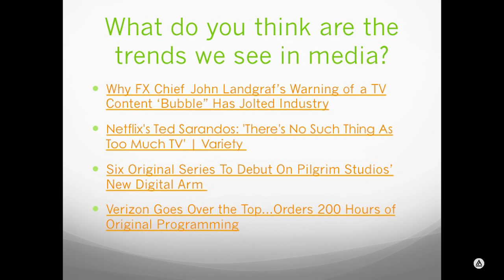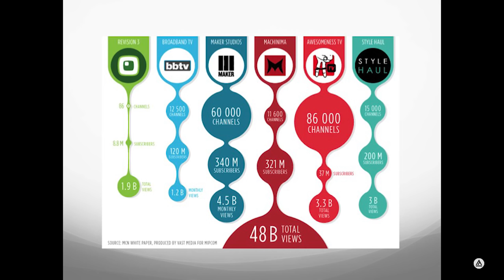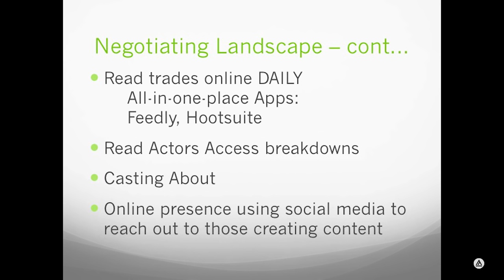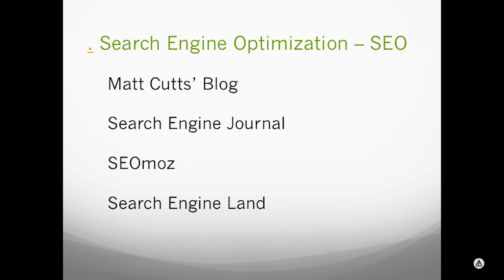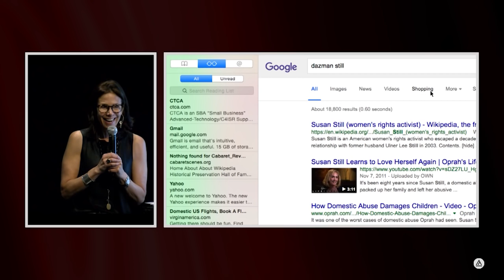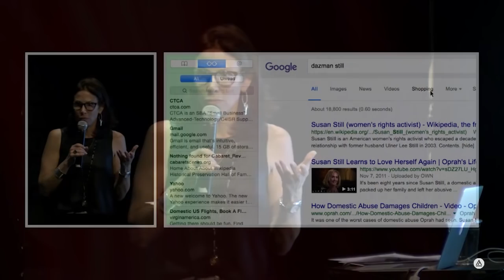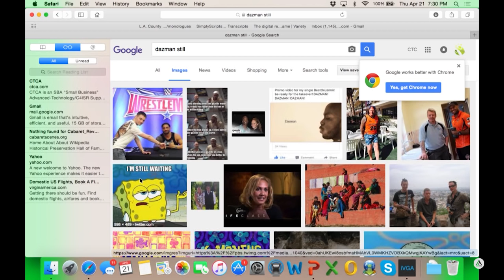Acting in the Digital Age with Wendy Kurtzman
Emmy-nominated casting director Wendy Kurtzman discuses and presents a special seminar on how acting has changed in the digital age.